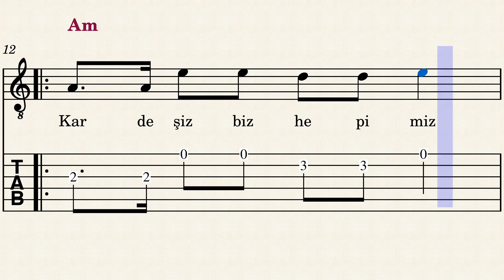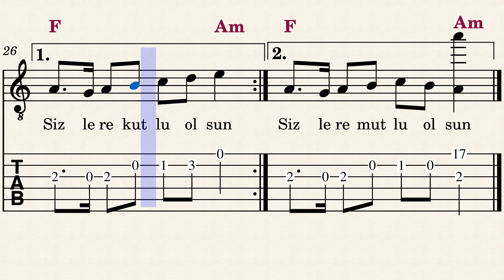YENİ YIL – Beste: Saip Egüz (O MÜZİK)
YENİ YIL – Saip Egüz by Beste: Saip Egüz, Nota-Akor-TAB: Oktay Esgin
Classical guitar with tabs, guitar instrumental tabs, guitar transcription, classical guitar sheet music

Yeni yıl yeni yıl yeni yıl yeni yıl
Bizlere kutlu olsun
Sizlere mutlu olsun

Eski yıl sona erdi
Yepyeni bir yıl geldi
Bu yıl olsun mutlu bir yıl
Bu yıl olsun hey hey

Kardeşiz biz hepimiz
Bitmesin hiç sevgimiz
Aramızda dargınlık yok
Aramızda hey hey

Mutlu olsun insanlar
Mutlu olsun tüm evren
Yeni yılda hep birlikte
Yeni yılda hey hey